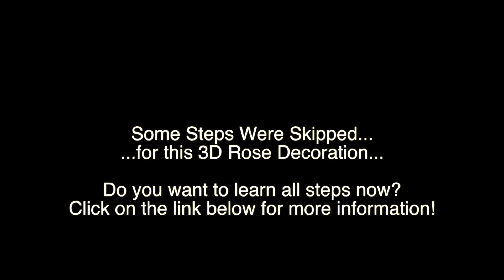Nail Art Tutorial: How To Create "Golden Rose" 3D Decorations Fast?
Have you wondered how to create amazing 3D nail art decorations? If so you've come to the right place, because in this video I am going to show you, step by step, how to do it yourself very quickly.

For this demo, I'll show you how to create a 3D Golden Rose. You can choose any color you want, the technique is the same.

If you are working in a beauty salon or doing it as a hobby, you'll find this video helpful, especially if you want to improve your nail decorating skills.

** Special: How To STOP Biting Nails?

P.S. Learn from Tanya on Amazon Prime:
If you are in the United States
If you are in United Kingdom
If you are in Germany

Tanya's books on Amazon Kindle